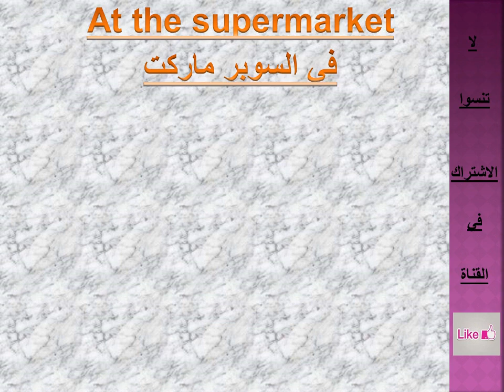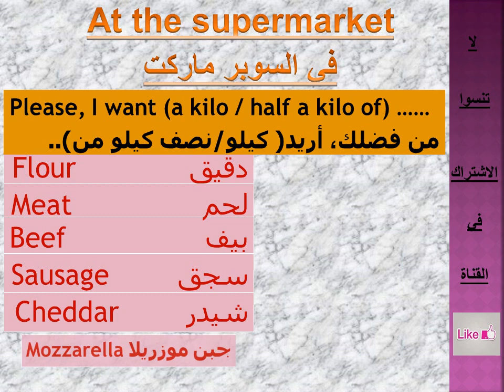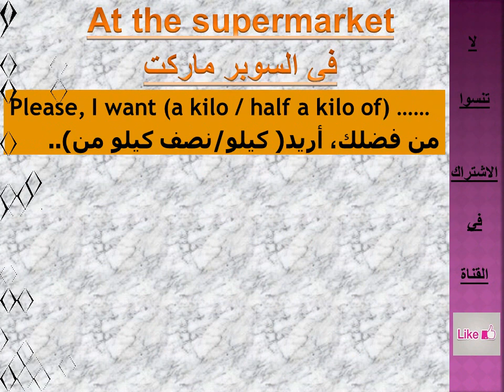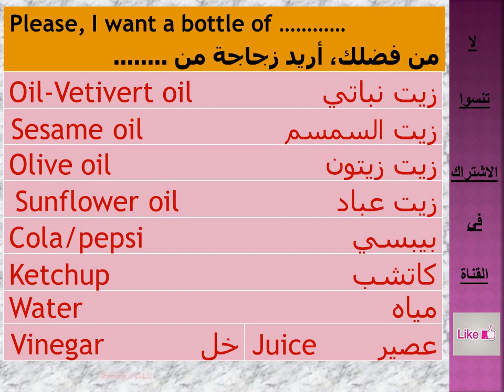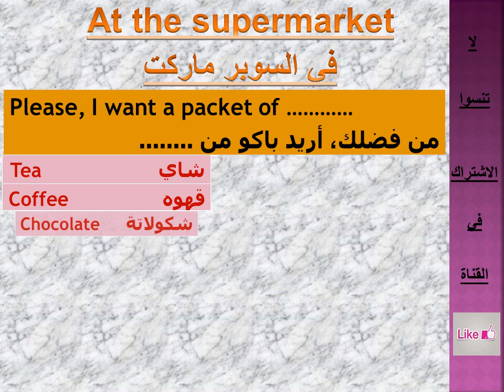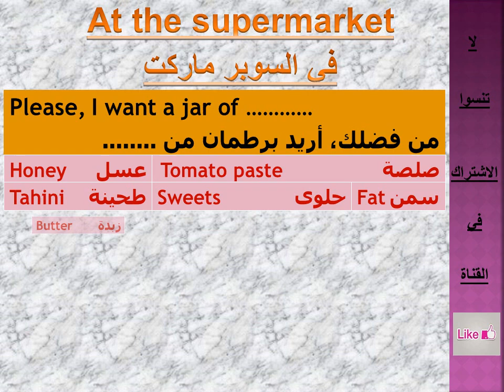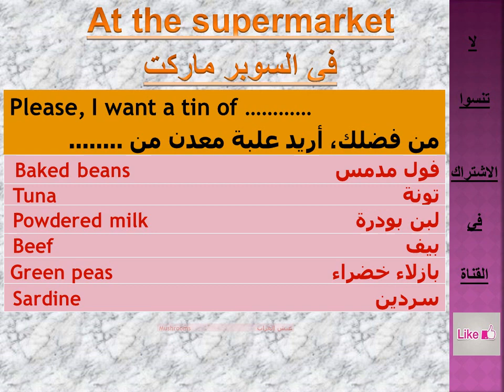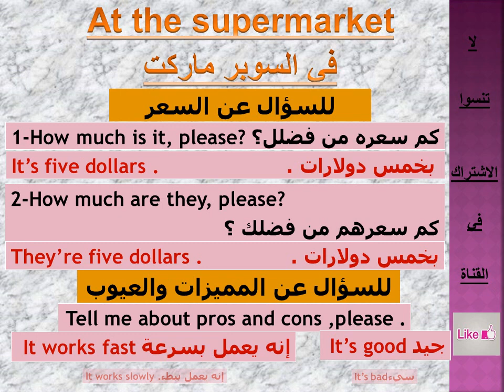اشتري احتياجاتك باللغة الانجليزية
Buy your groceries in English